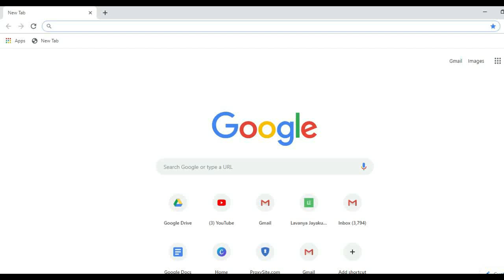How To Conduct Office Meetings Like A Pro? CareerSuccessShow 45 | Tamil